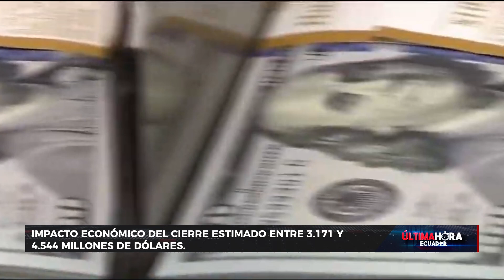Gobierno prevé cerrar 10 pozos del ITT este año, con un plan de abandono gradual